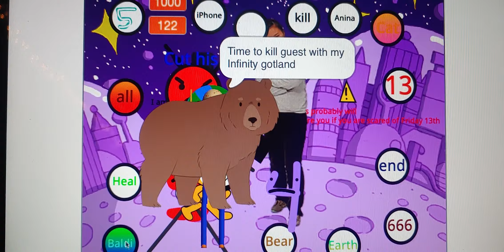Number 4 VS Letter D !!! (Remake On Scratch)